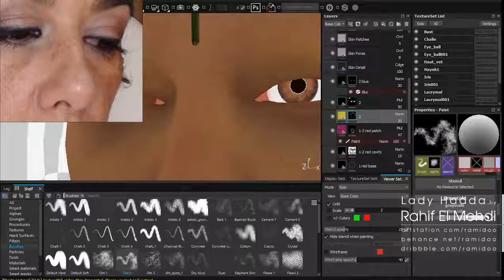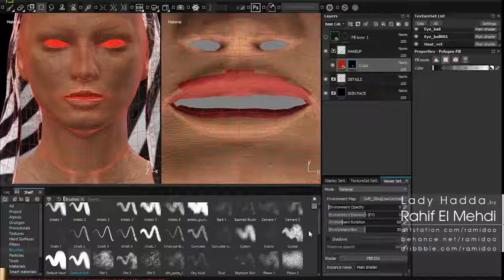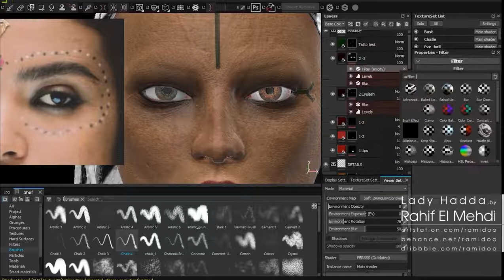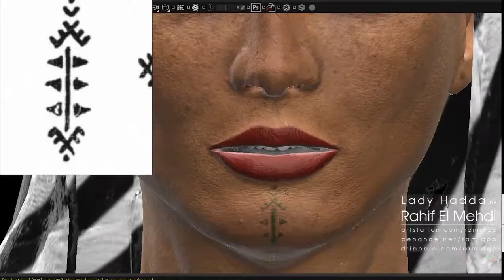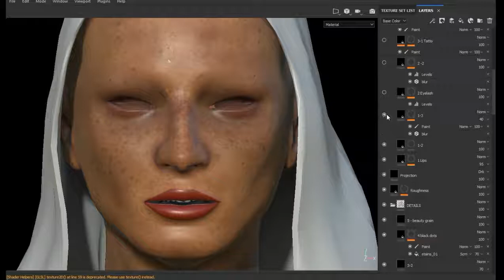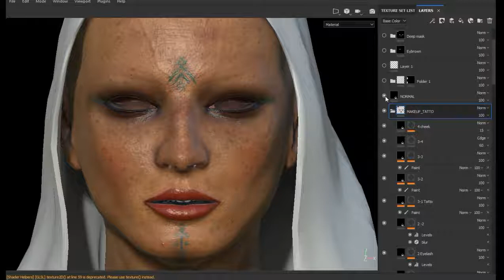Hadda, a moroccan lady (Skin texturing timelapse in substance painter)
At first, this project was a participation in a weekly challenge. I thought I was going to finish it in two weeks ... but finally it took me almost two months of work (February / March and June / July) I had a lot of problems and I wanted to give up several time because a lot of artistic and technical aspect that was entirely new to me: human anatomy, skin details, hair grooming, skin texturing and skin shading ...

I'm not completely satisfied with the result (from an anatomical point of view: eyes and lips: /) but I think it's a good start, my future project will be much better, I hope so :D !